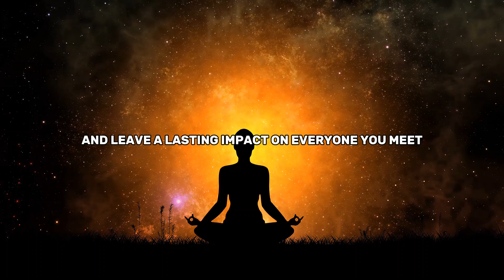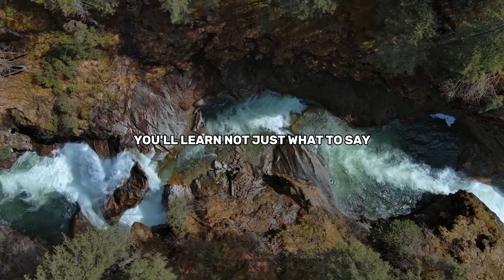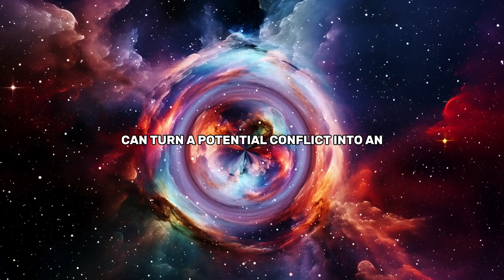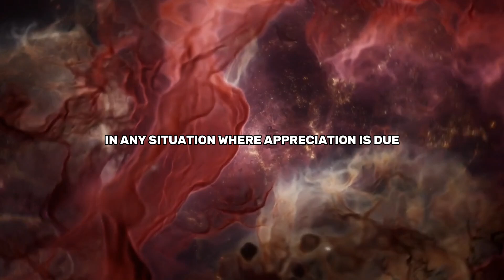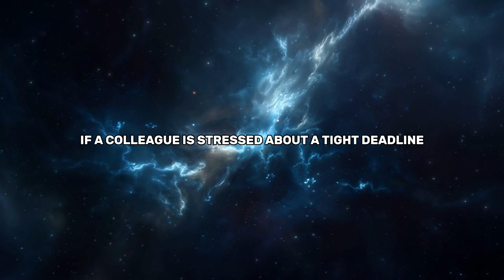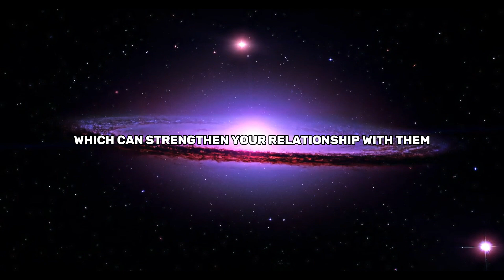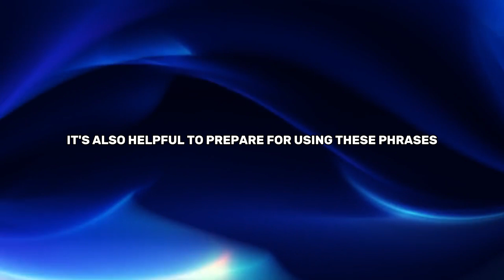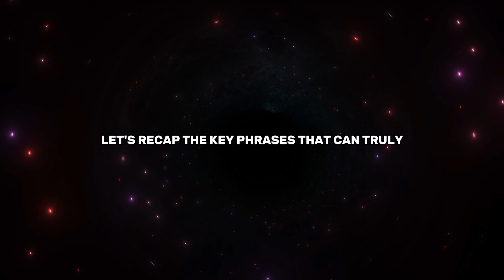YOU ONLY NEED TO SAY THESE WORDS - Joe Dispenza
**Title:** YOU ONLY NEED TO SAY THESE WORDS - Joe Dispenza

**Description:**
Unlock the power of your words with insights from Joe Dispenza. In this video, discover the simple yet profound words that can shift your reality and help manifest the life you desire. By saying these words with intention, you align your mind and energy for transformation. Watch now to learn the secret to harnessing your true potential.